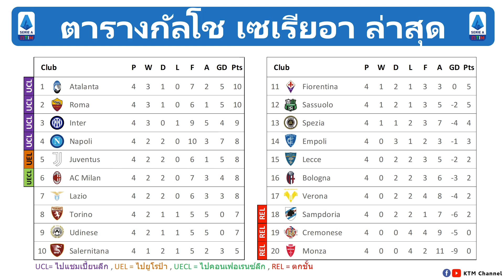ผลบอลกัลโช นัด4 : อตาลันต้าไล่อัดโตริโน่ โบโลนญ่าเจ๊าซาแลร์นิตาน่า (2/9/22)